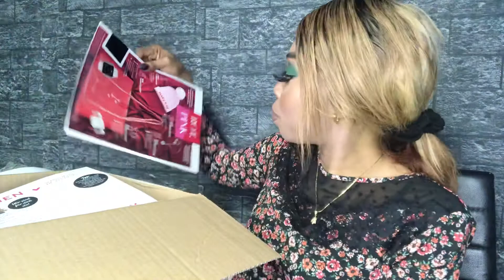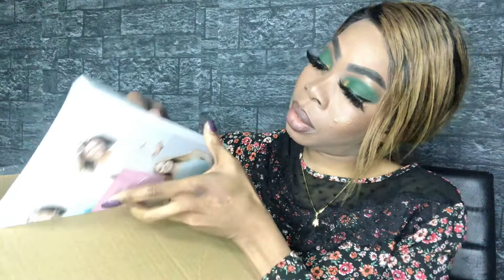unboxing MARY KAY COSMETICS